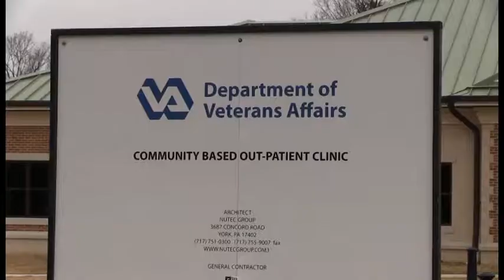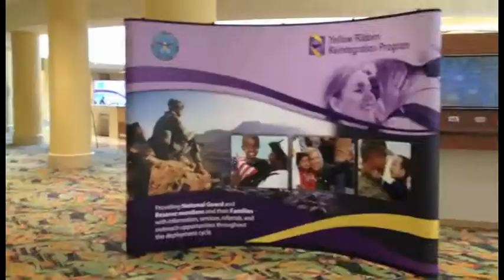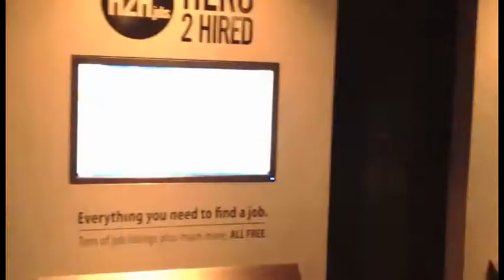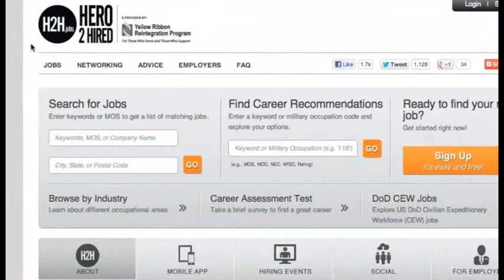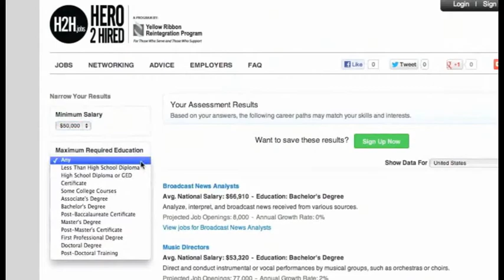Meade Week for Feb. 8, 2013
On this week's Meade Week:  The Housing office relocates, "Hero to Hired" coming to Fort Meade, and a look at Fort Meade's new U.S. Department of Veterans Affairs clinic.  These stories and more on Meade Week!